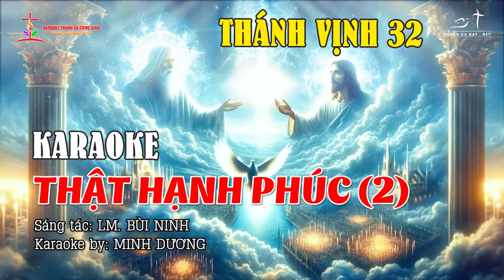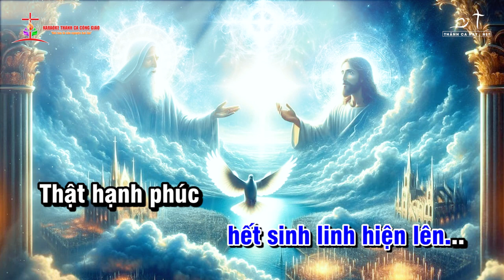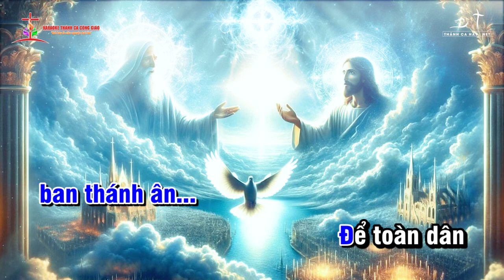KARAOKE - TV32 - THẬT HẠNH PHÚC (2) - LỄ CHÚA BA NGÔI - B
❤️ Ca khúc: TV32 - THẬT HẠNH PHÚC (2)
✍🏼 Sáng tác:  LM. BÙI NINH
👨‍🎤 Ca sĩ: TONE NAM
🎼 Pdf :
©  Copyright: KARAOKE THÁNH CA CÔNG GIÁO